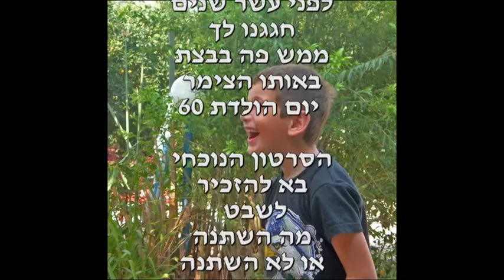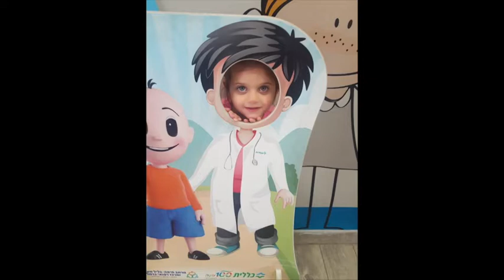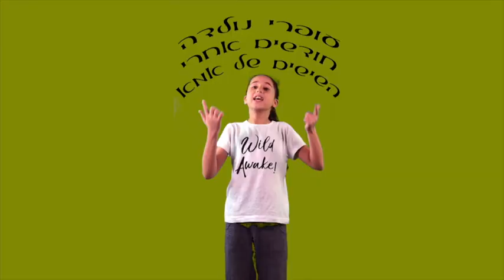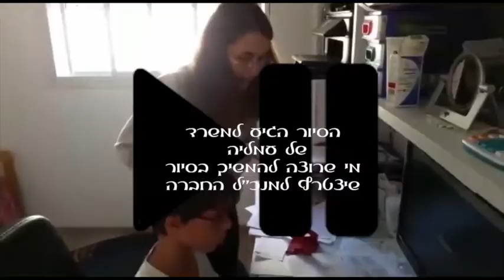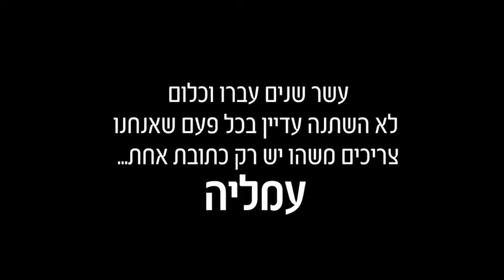my mother 70